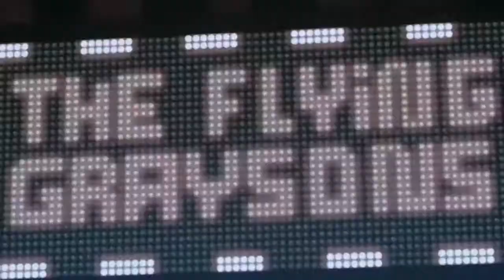ТРЕЙЛЕР (АНГЛ.) - 1 СЕЗОН "ТИТАНЫ" 2018